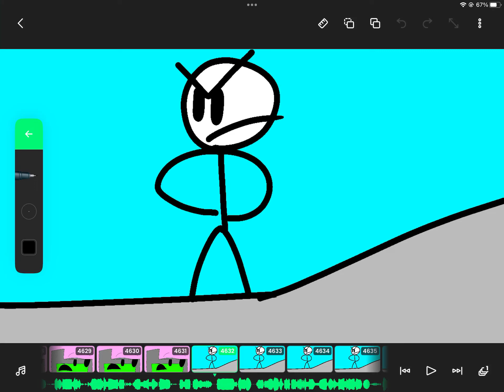YOU GO STICKMAN! (A.F.O.S.)